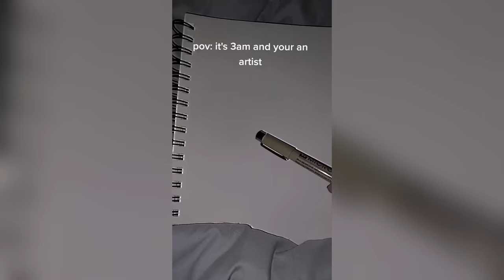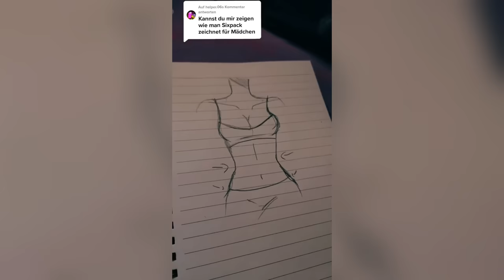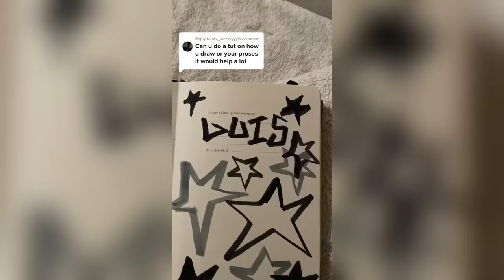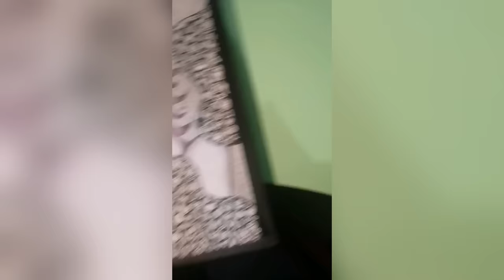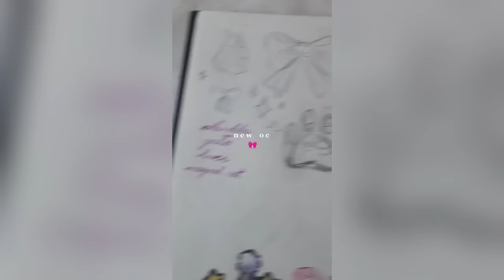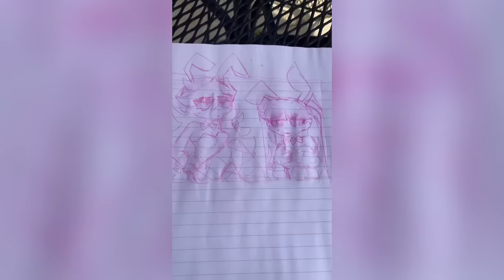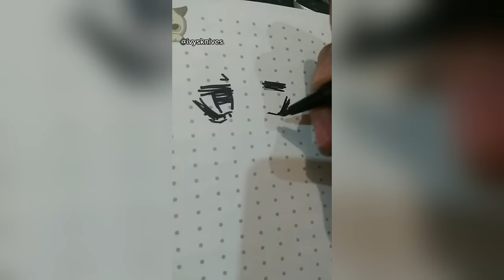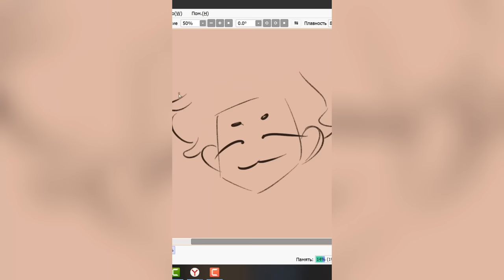ALT Drawing ART - TikToks Compilation #17